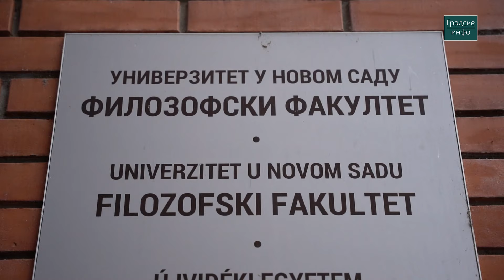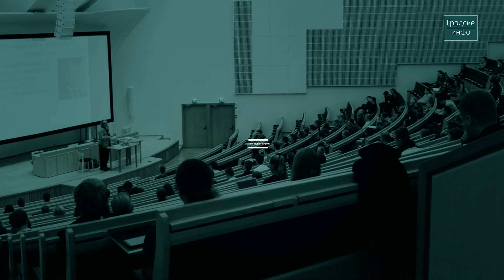Filozofski fakultet u Novom Sadu | Gradske info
Studenti Filozofskog fakulteta odgovaraju na pitanja zašto su upisali baš ovaj fakultet.